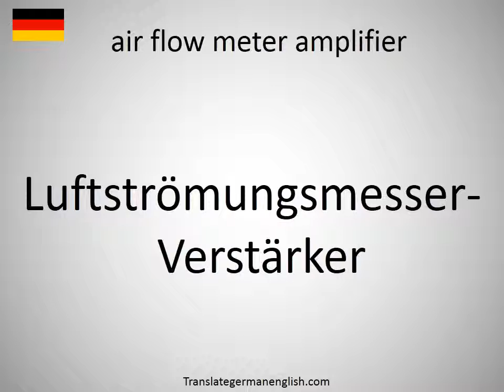How to say air flow meter amplifier in German?